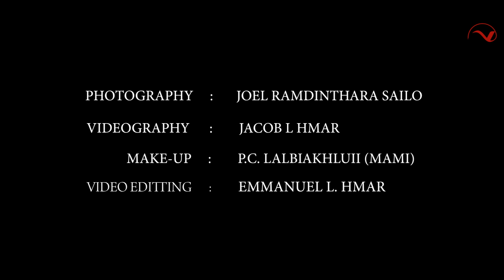Mizo Christian Wedding-Teaser | Akima And Nazareth | Varanasi, UP, India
Full VIdeo will be uploaded on
NEXUS HIGHLANDER

Full Video hi a chunga kan tarlan Channel Link-ah khian nattuk tlai dar 10:15AM ah upload a ni ang.

Note: Re-uploading in any social media platforms is strictly prohibited without the consent & approval of the Channel Owner & and Consent creator.

Read-the_description